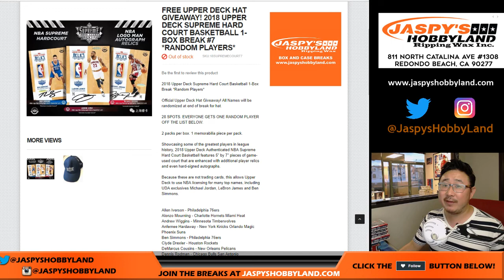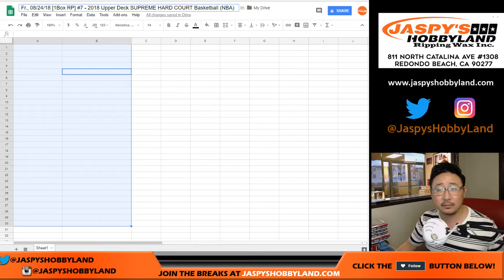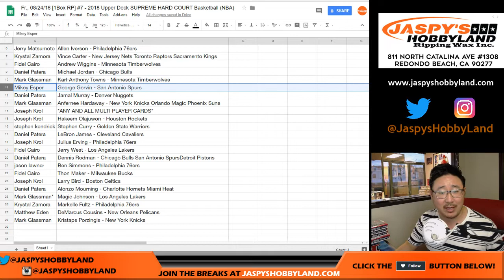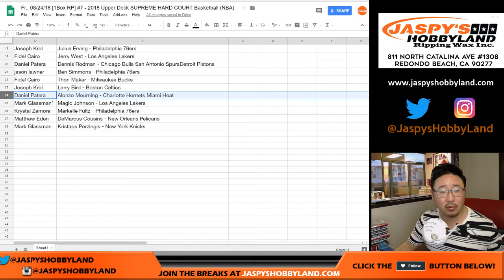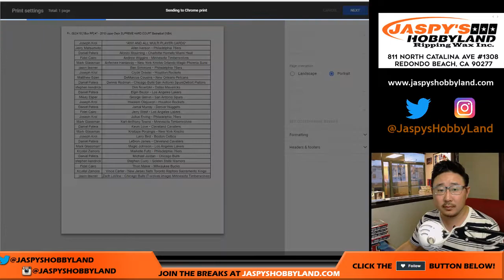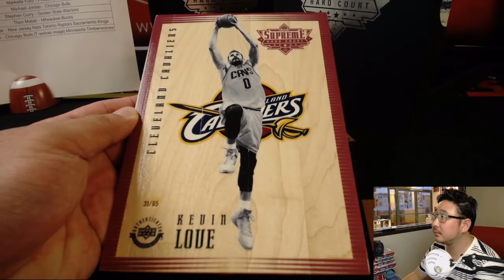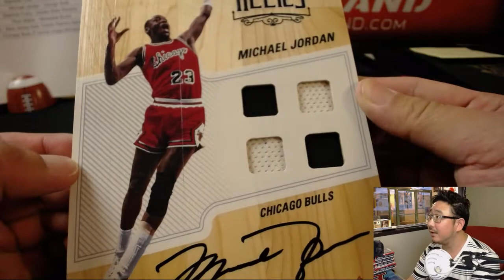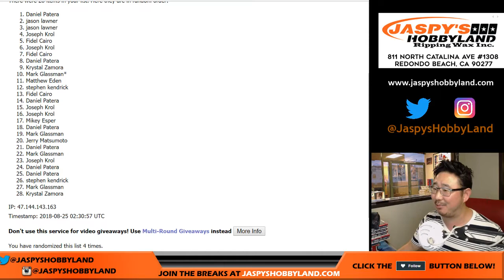MJ!!! - Fr., 08/24/18 [1Box RP] #7 - 2018 Upper Deck SUPREME HARD COURT Basketball (NBA)